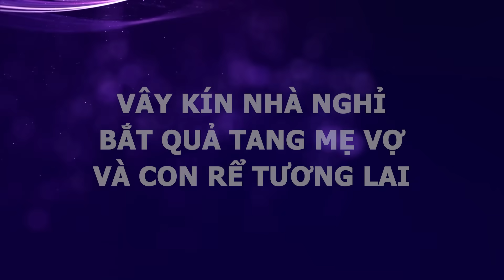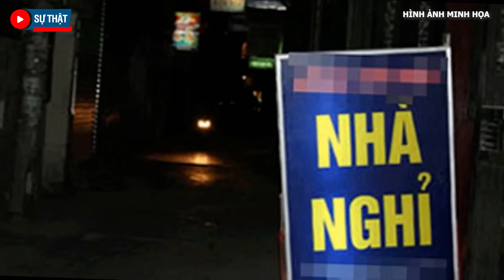Cả nghìn người vây kín nhà nghỉ bắt quả tang mẹ vợ dan díu với con rể ê chề no đòn ghen | Sự Thật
Sự Thật | Cả nghìn người vây kín nhà nghỉ bắt quả tang mẹ vợ dan díu với con rể ê chề no đòn ghen
Nói tới những mối quan hệ sai trái, quan hệ bất chính ngoài vợ, ngoài chồng, người ta thường nhắc đến chồng hoặc vợ có người tình. Thế nhưng,  chuyện mẹ vợ cặp kè với con rể tương lai khi đang có chồng, có con cháu, lại là một chủ đề khiến cho nhiều người cảm thấy sốc. Đó là vụ việc xảy ra ở tỉnh Quảng Trị, người mẹ đã quan hệ bất chính với chính người con rể tương lai, thậm chí họ còn bị bắt gặp ở cùng nhau trong nhà nghỉ.
✅ SỰ THẬT chuyên tổng hợp những vụ trọng án ly kỳ, hấp dẫn nhất Việt Nam với nhiều tình tiết bất ngờ. Cùng với đó là những câu chuyện phá án của công an - khắc tinh của tội phạm, hồ sơ những vụ án chấn động dư luận, hành trình đưa những kẻ phạm tội ra ánh sáng. Thông qua những vụ án để thấy rõ những âm mưu thủ đoạn của kẻ phạm tội, nhằm rút ra những bài học và tuyên truyền, giáo dục đạo đức con người. Lên án những hành động sai trái, góp phần xây dựng đất nước bình yên, hạnh phúc. Bảo đảm an ninh trật tự, an toàn xã hội.
✅ Kênh sự thật mong muốn hướng đến việc đem lại cho cộng đồng cái nhìn toàn diện, sâu sắc và thực tế nhất về công tác đấu tranh phòng chống tội phạm, qua đó giúp quý vị hiểu rõ về lực lượng và cùng với các chiến sĩ Công an giữ gìn an ninh trật tự, an ninh xã hội. Góp phần xây dựng đất nước bình yên, hạnh phúc!
🔔 Mời quý vị đăng ký để cập nhật những  thông tin nóng và mới nhất: